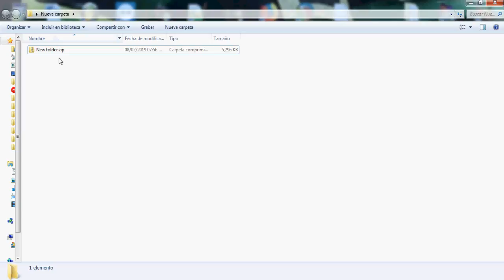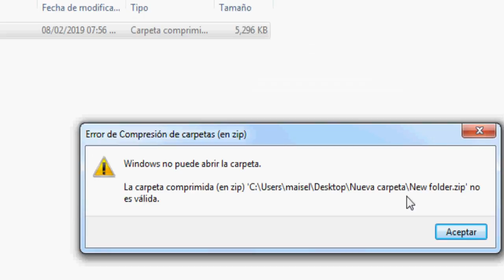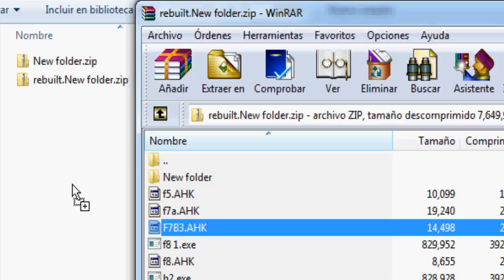✅😀📁🗂 REPARAR !! 1 archivo ZIP o RAR DaÑadO [FUNCIONA!!] ✅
🗂📂😁Reparar archivo  zip o rar Dañado ✅
Me acaba de pasar que un archivo que estaba transfiriendo por internet se daño y no lo podía abrir, como pude solucionarlo fácilmente decidí hacer un video para compartirlo con todos ustedes.

Mis videos mas vistos:
vOltear PaNTaLLa DE ORDENADOR EN WINDOWS 10 facil /